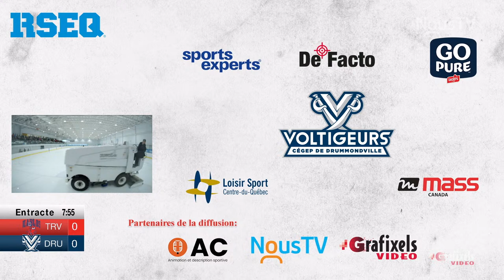RSEQ D2 Hockey Féminin 🏒 Trois-Rivières @ Drummondville [2024-03-17]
Hockey Collégial Féminin D2